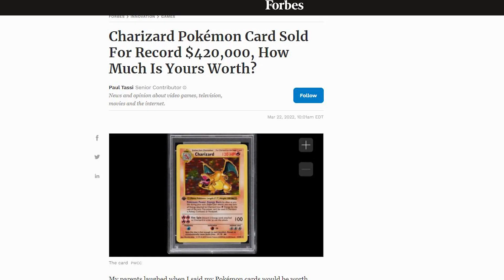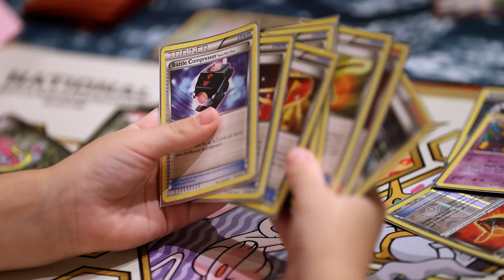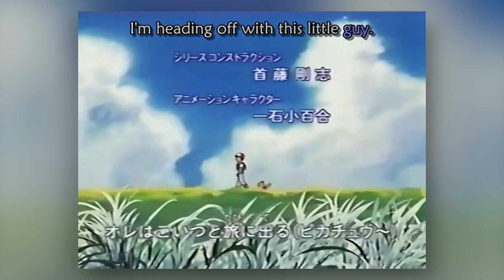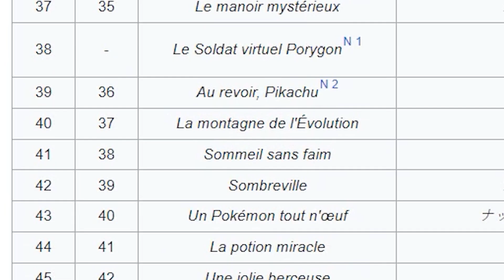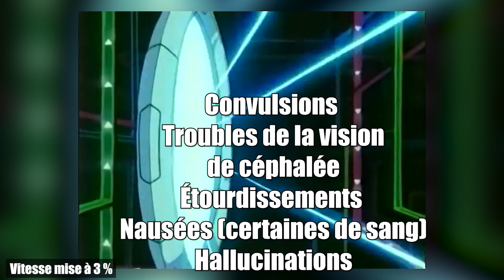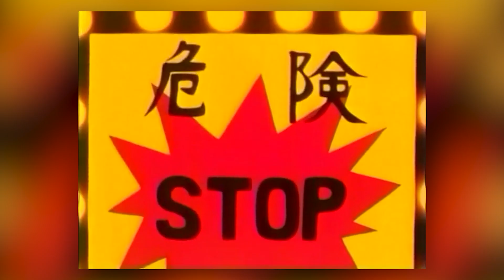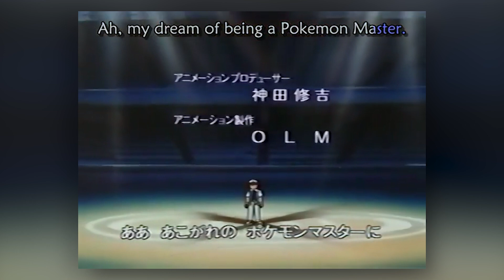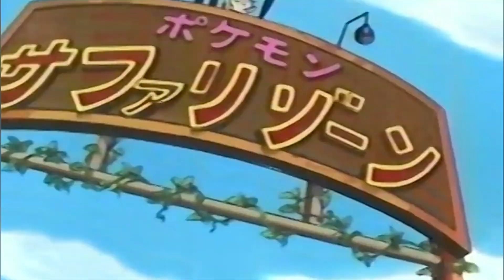Les CARTOONS INTERDITS ! #6 - Pokémon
Oyez à tous ! Aujourd'hui je vous propose de partir à la découverte des épisodes censurés et bannis de la série Pokémon, j'espère que ça vous plaira, enjoy !

Un Epic merci aux Donateurs du mois de Février ! (des exemples à suivre pour la jeunesse):

Si vous avez apprécié vous pouvez me rejoindre et me soutenir sur:

Et via le bouton rejoindre de la chaine ! (ça vous donne des emojis exclusif fait maison que vous pouvez utilisez dans les commentaires et mes lives)

Mon Webtoon (des fois je poste, c'est pas souvent mais c'est bien j'vous promet)

Musiques utilisées:

Adventure - Vadim Krakhmal
The Stanley Parable OST - Informing Stanley -  Blake Robinson
David Rose and His Orchestra - Gay Spirits
Fiddle Faddle - Boston Pops (1st recorded version)
SpongeBob SquarePants Production Music - Molaka'i Nui - Kapono Beamer
Kevin Mc Leod - Quirky Dog/ Pookatoris and friends/ Wagon Wheel (Electronic)
Pokémon Red and Blue Music Opening Theme (Gameboy) - Junichi Masuda
300 OST - Remember us - Tyler Bates
Colorado Sunset - Sidney Torch

00:00 Avertissement
00:06 Intro et Générique
00:46 L'origine de la franchise (très résumée)
2:03 Les chiffres de la franchise milliardaire
4:00 La création et l'histoire de la série animée
5:55 L'épisode qui envoya des enfants à l'hosto
10:36 Lippoutou, le pokémon accusé d'être un cliché raciste
12:22 Le blackface de Sacha
12:34 L'épisode des maillots de bains
13:18 Les épisodes au mauvais timing
14:13 L'épisode avec des armes à feu
21:00 Abonnez-vous manants !